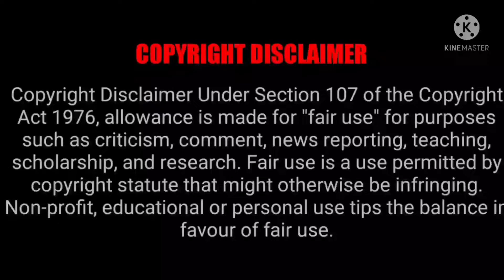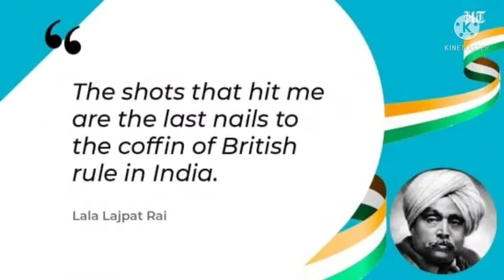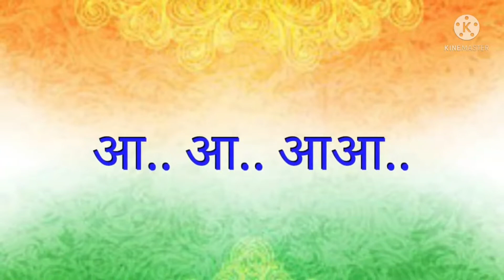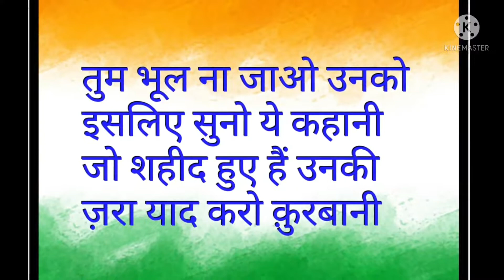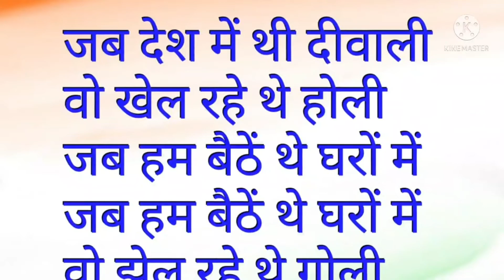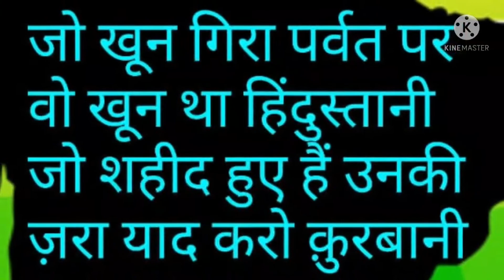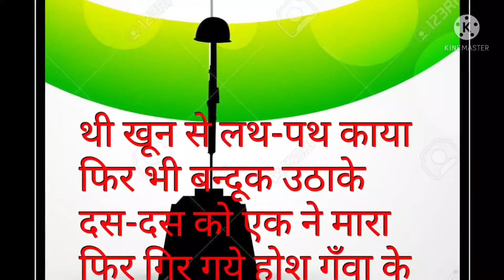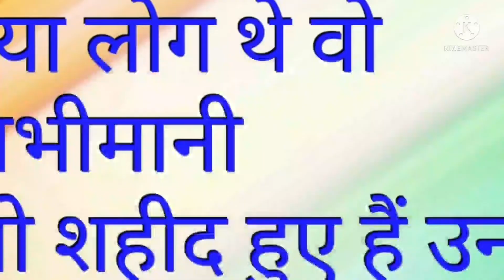Ae Mere Watan Ke Logon| Hawaiian guitar cover by Jaya Rohatgi| Happy Republic Day 🇮🇳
Ae Mere Watan Ke Logon.
Hawaiian guitar cover by Jaya Rohatgi.
Guitarist:- Jaya Rohatgi
Editor:- Mihika Rohatgi
Assistant (Videography) :- Pankaj Rohatgi

Today was when India's constitution was made, and we got independence in real sense. Let us respect the day.
Happy Republic Day! No matter where we are today, India is the constant identity.
With faith in our hearts and independence in our thoughts, let's salute the Nation.